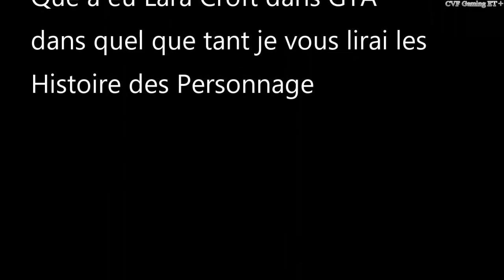[ BEST OF ] Lara Quand Elle Vous Parle || [ Changement D'apparence ]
DESCRIPTION COMPORTE DES INFORMATION

INFO IMPORTANT pour les Dislike
je m'en contre fiche surtout si il y a pas de commentaire pourquoi
il y a un dilike donc je vous demande si vous êtes pas satisfais du contenu dis le moi pour que je puisse améliorez la chaîne tout dislike blanc (sans commentaire) sera ignorez
Pour faire un don
Partenariat instant gaming
Compte Facebook pour Recrutement Rôle play GTA5RP
SITE ROLE PLAY MAJ 0.03
SITE COPJFR
 SITE POUR LE RP BUS (mis a jours 0.03)
GAME TAG XBOX
CVFgamingFr

Musique Outro
Keen'v  ne l'oublie jamais